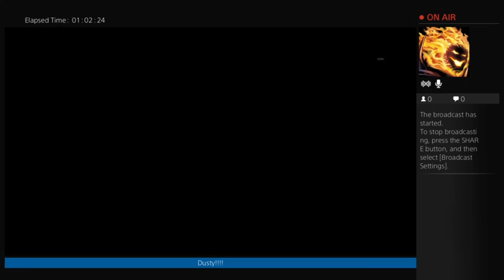Field the Fields w/ Rex and Sheto (Part 5)